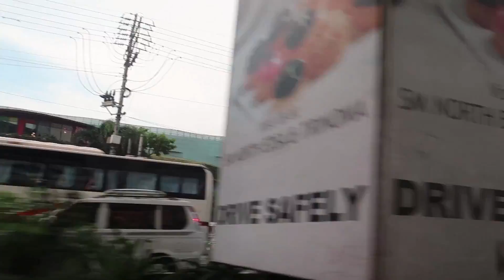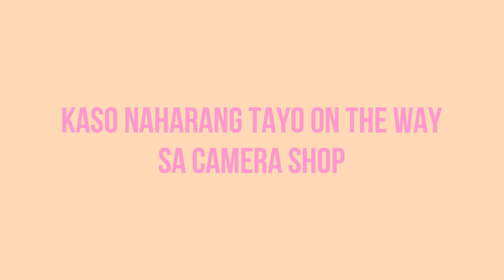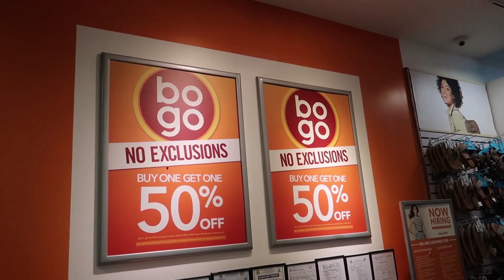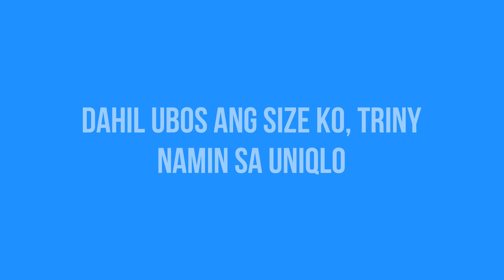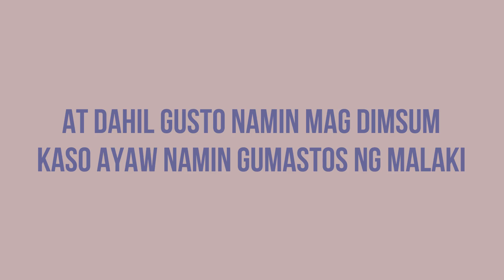Si BUBOY TUWANG TUWA sa SALAMIN! TheJKVlogs | Kris Lumagui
Sa episode na ito ay bibili tayo ng swimsuit ni Liam

FAQ's:
1. Taga saan po kayo?
Malabon City

2. Ano trabaho niyo? Bakit laging nasa bahay si Justin?
We are full time Youtubers. Justin does most of the editing. He basically works for me.

3. What camera do you use?
I use Canon g7x for the daily vlogs and Canon 750D for my Beauty Videos.

4. Magkano ang sahod niyo sa Youtube?
Sapat lang para maging work from home ang aming set up.

5. Saan po nabili ang sofa, stove, etc ?
Madalas sa SM or Landmark lang.